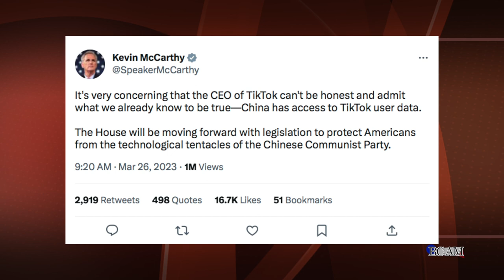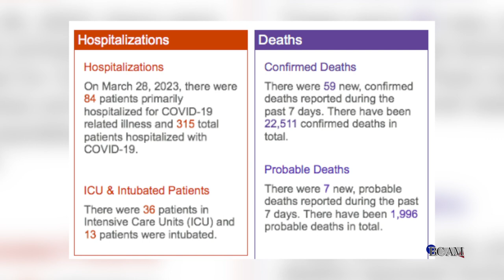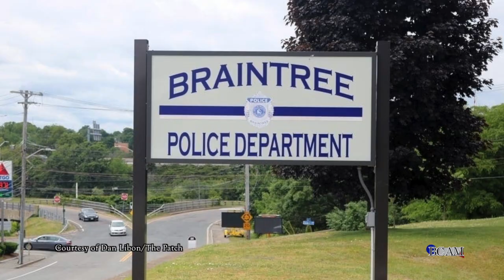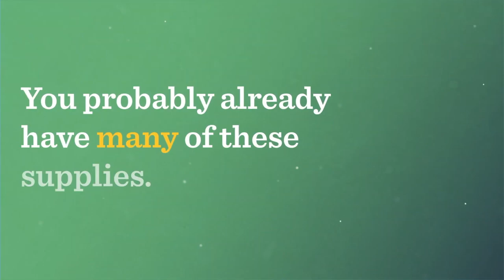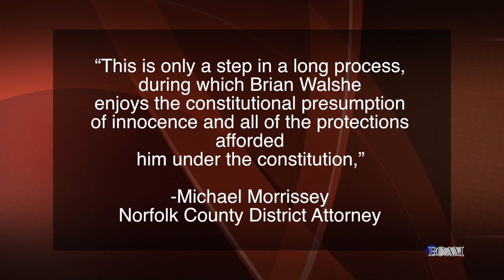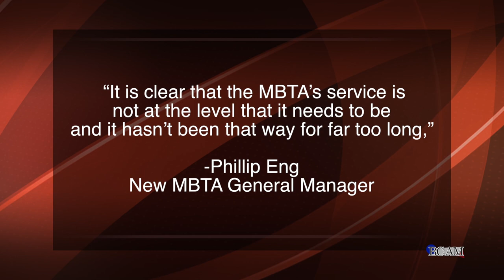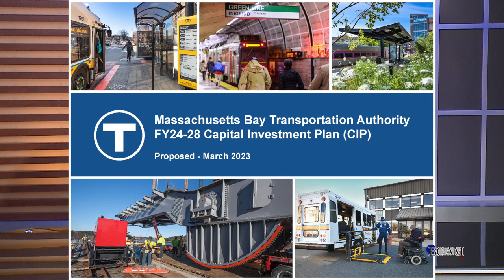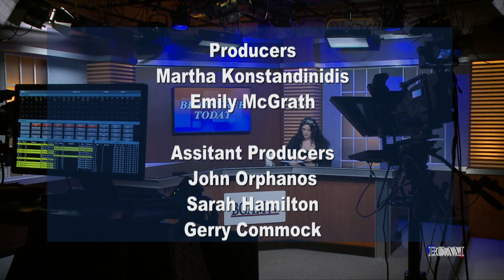Braintree Today Episode 209 04/04/23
Host Martha Konstandinidis updates you on the latest breaking news and covid-19 reports, along with the latest stories and events happening in and around Braintree.